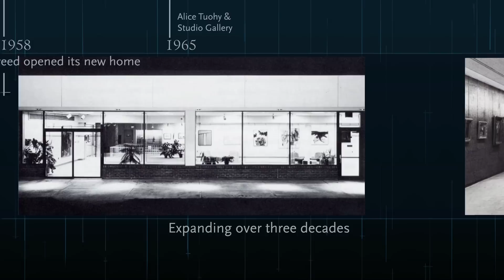Tweed Museum of Art: Brief History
A brief history of The Tweed Museum of Art and a couple pieces on display.